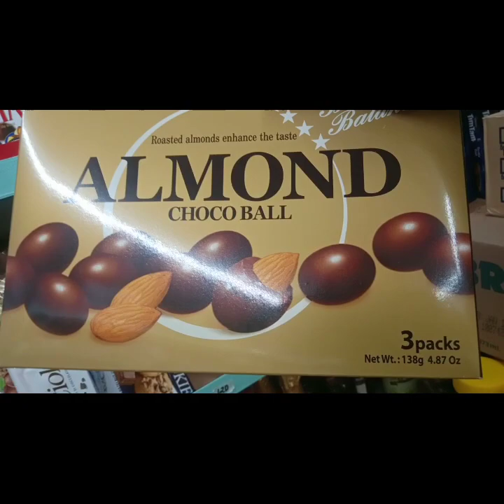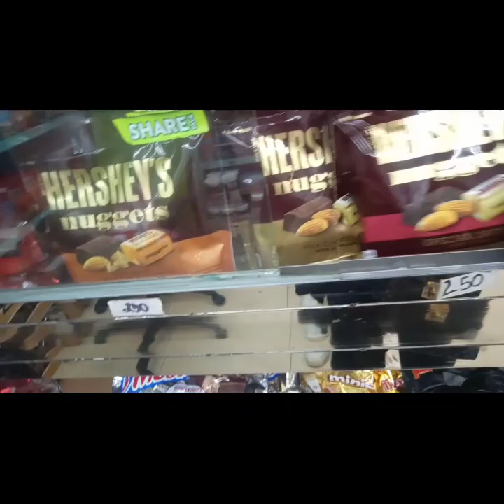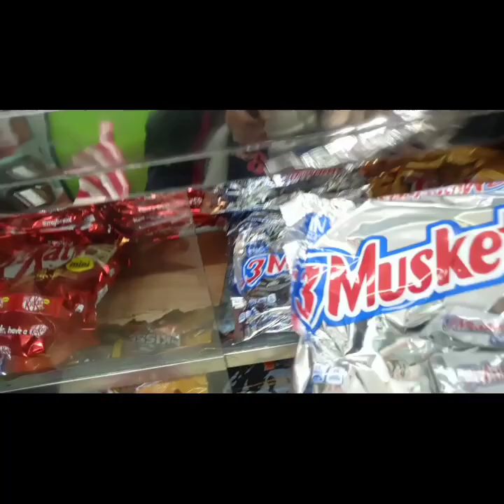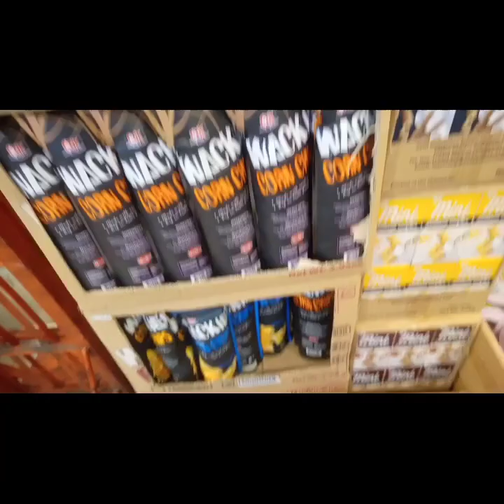Imported Chocolates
Murang imported Chocolate
Supplier ng Chocolate sa Manila (Building A)

Hi I'm Sally
I love nail art, travel adventure ,
motor rides,

What you Can see on my Channel

Nail arts,travel,motor rides,
Haul and Unboxing,
Business idea, tipid tips,
shopping tour & cooking

murang imported chocolate sa lucky china town for sale
murang imported chocolate sa lucky china town grocery store
murang imported chocolate sa lucky china town
murang imported chocolate sa lucky chinatown
murang imported chocolate sa lucky chinatown gate san francisco
murang imported chocolate sa lucky chinatown gate boston
murang imported chocolate sa lucky china town hong kong
murang imported chocolate sa lucky chinatown hours
murang imported chocolate sa lucky china town in singapore
murang imported chocolate sa lucky china town in philippines
murang imported chocolate sa lucky china town in san francisco
murang imported chocolate sa lucky china town las vegas
murang imported chocolate sa lucky china town los angeles
murang imported chocolate sa lucky china town london
murang imported chocolate sa lucky china town market
murang imported chocolate sa lucky china town menu
murang imported chocolate sa lucky chinatown mall
murang imported chocolate sa lucky chinatown manila
murang imported chocolate sa lucky china town online shopping
murang imported chocolate sa lucky china town online order
murang imported chocolate sa lucky china town philippines

murang imported chocolate salucky china town 2022